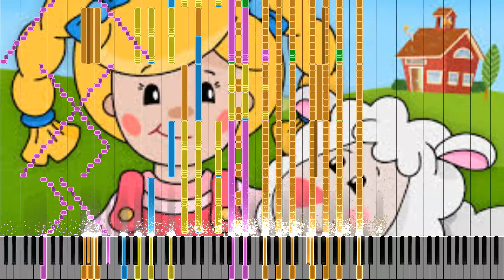[Black midi] - mary rapped a little lamb extreme edition [RENDER ISSUE] (WARNING EAR RAP)